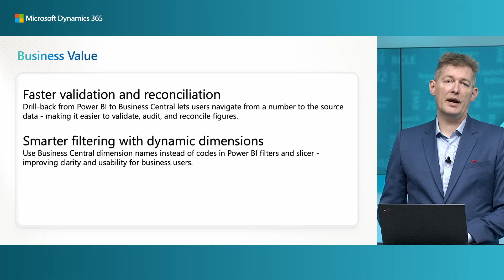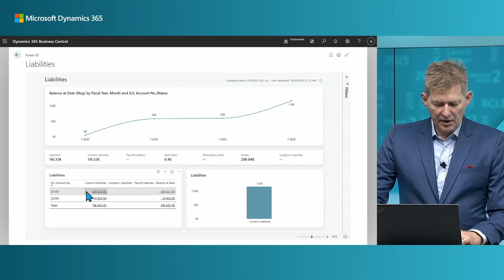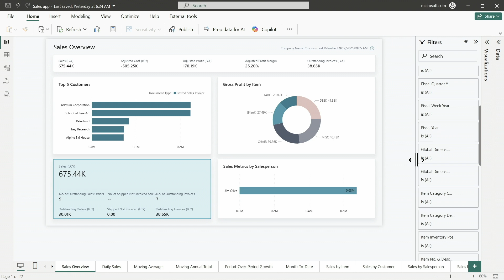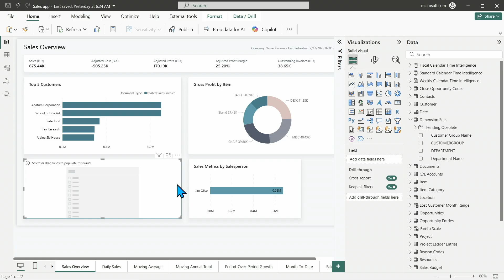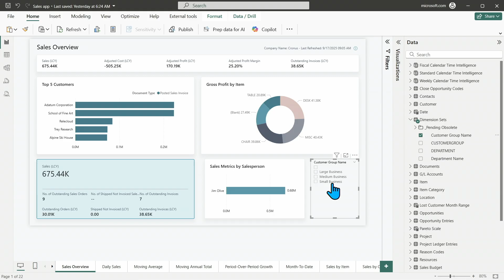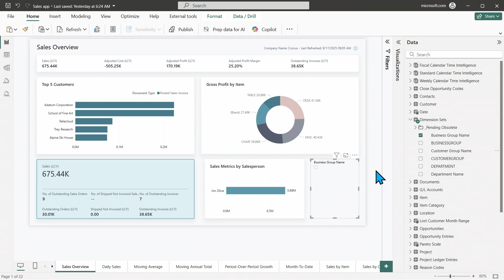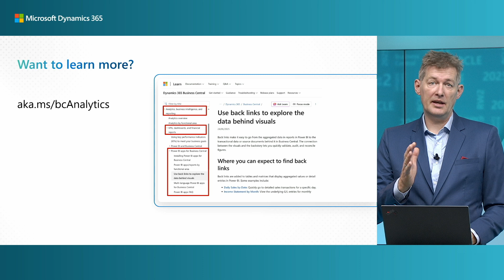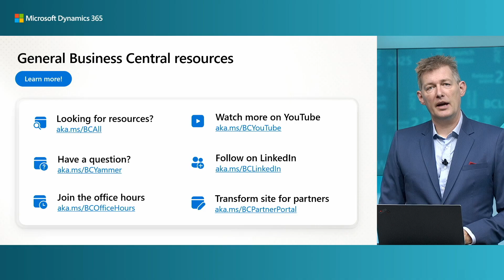What's new: Drill-back and dynamic dimension name support in Power BI apps for Business Central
Drill-back is for situations where you want to dive into the specifics of a number shown in Power BI. Maybe you want to understand how that number is calculated to gain trust in your reporting, or maybe you need to dig into the background of a certain number. Can it really be true that our COGS is that high? Let's investigate.

Dimensions is a very popular analysis feature in Business Central and it has been in the product for many years. With dimensions you have a very dynamic way of defining dimension names and values, both with code fields and with user-friendly names. With dynamic dimension naming in Power BI, we transfer this flexibility to your Business Intelligence reports. This allows you to also analyze your data by dimension when you are in Power BI.

0:28 Why we added drill-back and dynamic dimension naming support to the Business Central Power BI apps
1:39 Demo of drill-back from Power BI to Business Central
3:04 Demo of dynamic dimension naming in the Power BI apps for Business Central
6:50 Learn more about Power BI
7:03 Business Central resources